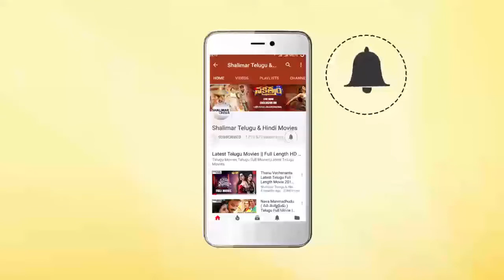అంటే ఏ పుల్లో కర్రో పెట్టడానికే వచ్చానని ఈ ఉదేశ్యం..| Krishna Bhagvaan Comedy Scene | ShalimarMovies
Watch అంటే ఏ పుల్లో కర్రో పెట్టడానికే వచ్చానని ఈ ఉదేశ్యం..| Krishna Bhagvaan Comedy Scene,